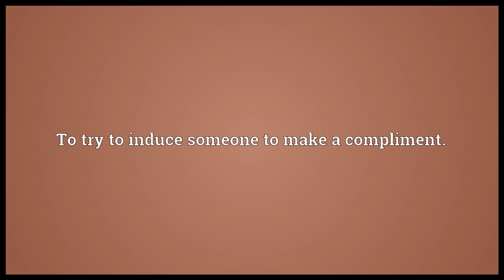Fish for compliments Meaning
Video shows what fish for compliments means. To try to induce someone to make a compliment..  fish for compliments pronunciation. How to pronounce, definition by Wiktionary dictionary. fish for compliments meaning. Powered by MaryTTS